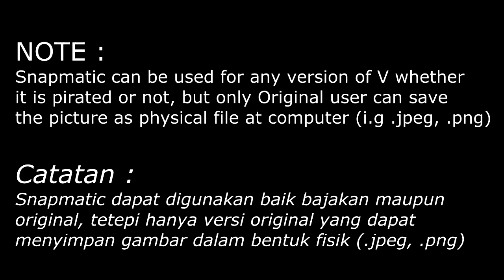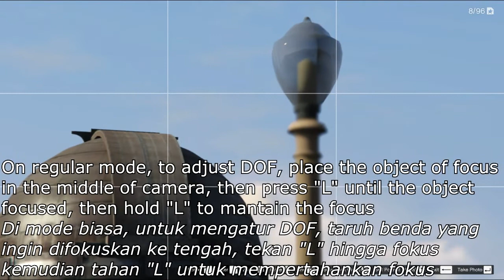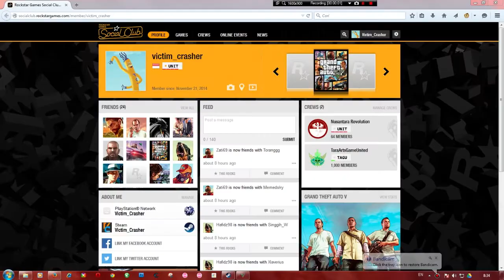[TUT|INA|ENG] How to use Snapmatic in Grand Theft Auto V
[ENGLISH]
In this video i will show you how to use Snapmatic in Grand Theft Auto V

Mind the note at 00:05 , if you ask why, go to 03:26

The tutorial, i have to admit.. too fast, use pause at your confenience

Grand Theft Auto V Steam Version played at Medium-High Settings, FPS 20-60 averaging 30-40

Spec :
Core i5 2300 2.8 Ghz
NVidia GTX 560 Ti 1 GB
8 GB RAM

[INDONESIAN]
Di video ini saya akan menunjukkan cara menggunakan Snapmatic di Grand Theft Auto V

Perhatikan catatan di 00:05 , bila anda menanyakan mengapa, pergi ke 03:26

Tutorial ini saya anggap masih terlalu cepat, gunakan fitur pause untuk memudahkan anda membaca

Grand Theft Auto V Steam Version dimainkan di setting Medium-High, FPS 20-60 dengan rata-rata 30-40

Spec :
8 GB RAM